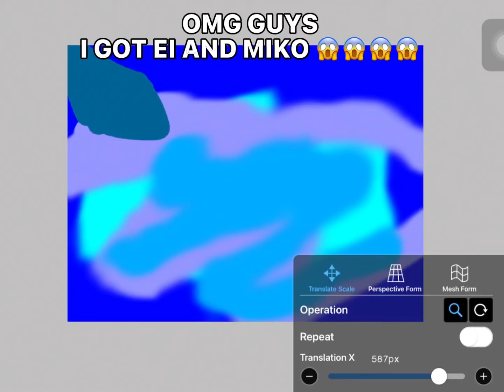OMG IM FREAKINH OUT 😱😱😱😱😱